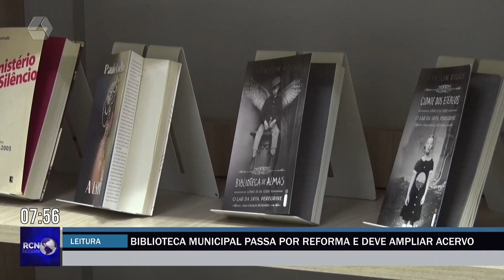Biblioteca Municipal de Três Lagoas passa por reforma e ampliação de acervo